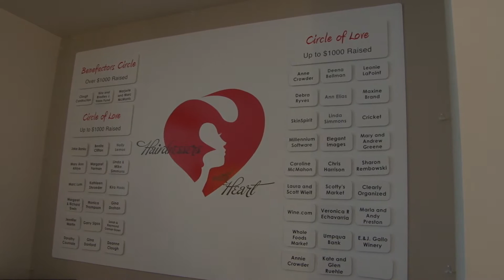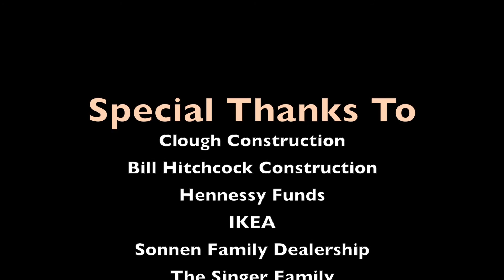Autism Awareness Day - April 2nd, 2016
Nicole Hitchcock speaks about the 4th annual Autism Awareness Day. The event was put together to support  the Helix School Foundation, providing education for autistic children who are moderately impacted. The art opening event was hosted by NH2 Salon at the Vintage Oaks shopping center in Novato.